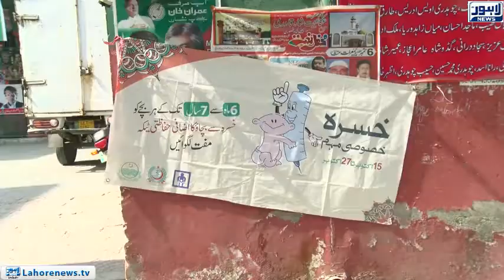Department of Health Punjab continues measles campaign